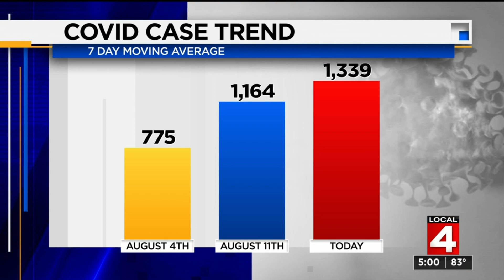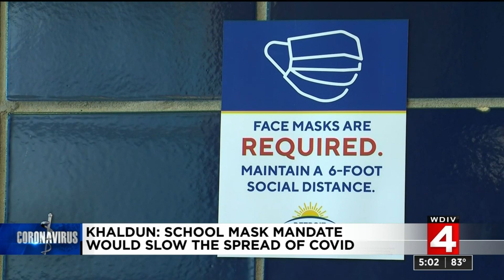Khaldun: School mask mandate in Michigan would slow spread of COVID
Michigan’s top doctor was questioned repeatedly Wednesday about why the state hasn’t issued a mask mandate if it could help slow the spread of the COVID delta variant, particularly in schools.